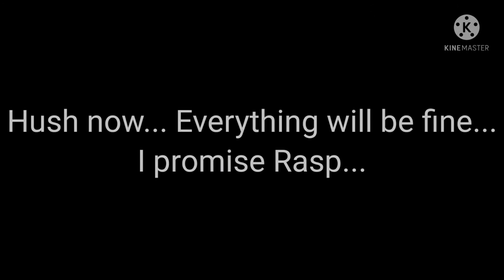The idiot with the painted face (part os Raspberry's backstory)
Helo, in this video I decided to explain a little bit the origin of the relationship between Raspberry and Viel, so little story about them: Raspberry was a bit insecure about a lot of things that happen to her, and Viel, seeing her vulnerable took advantage of this to make her his girlfriend, giving her a fake sense of love and security. (telling more details about this would be a spoiler from upcoming videos)